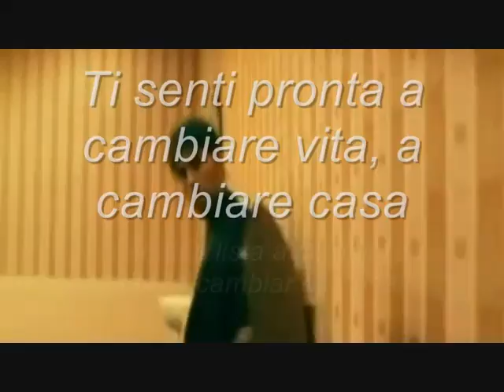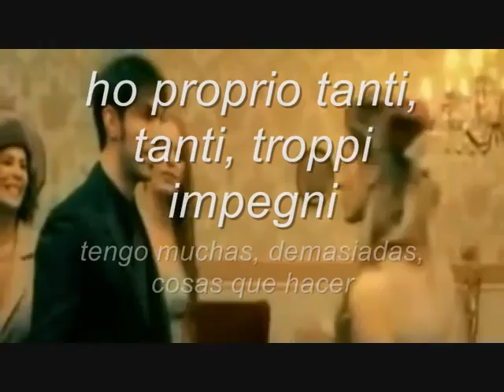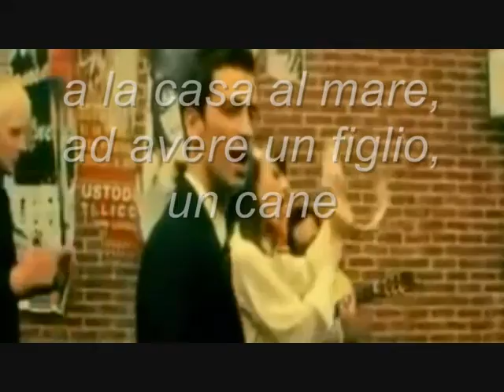Zero Assoluto Per Dimenticare subtitulado